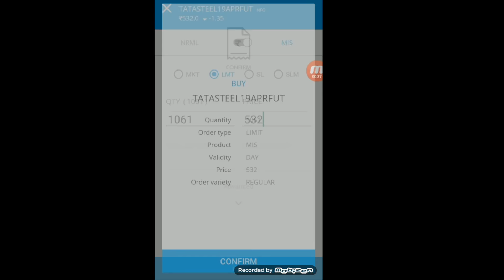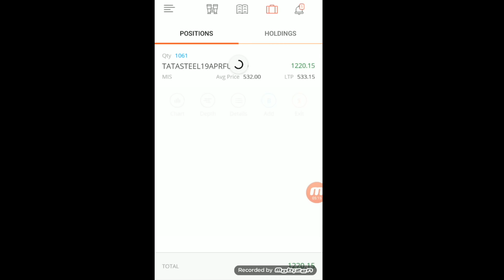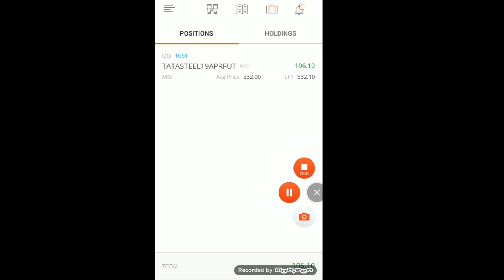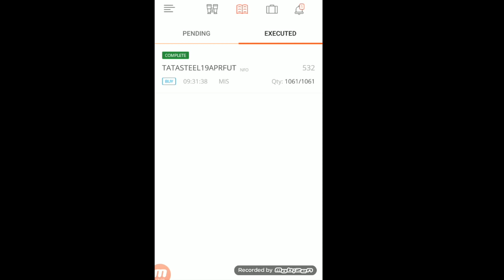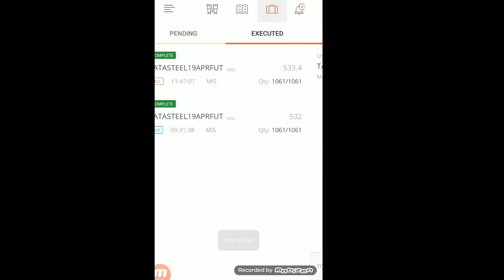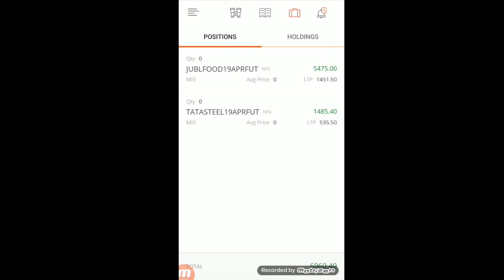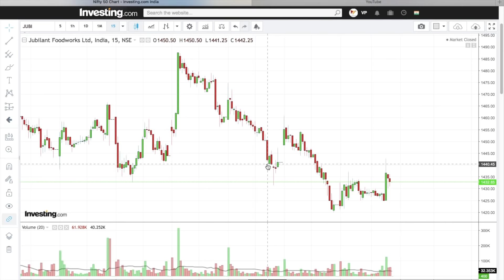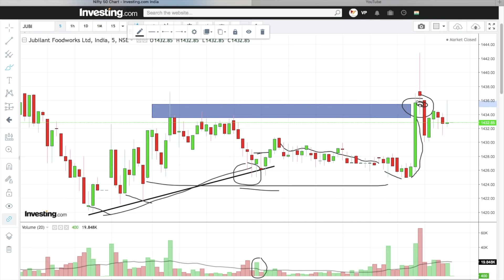LIVE INTRADAY TRADING|| 4TH APRIL 2019|| BUYING TRADES IN FALLING MARKET